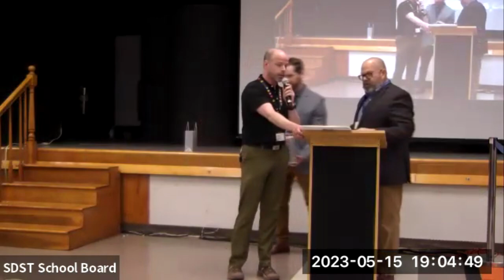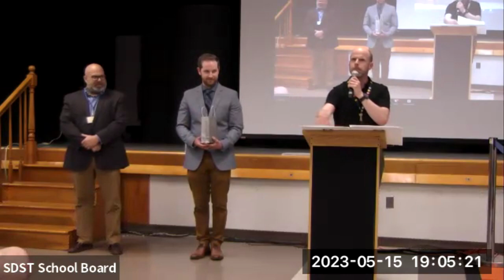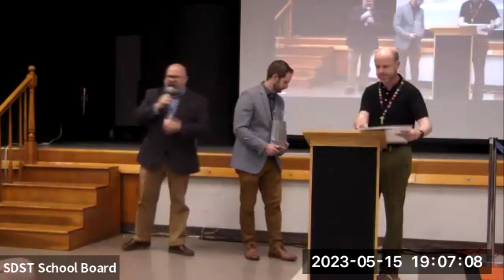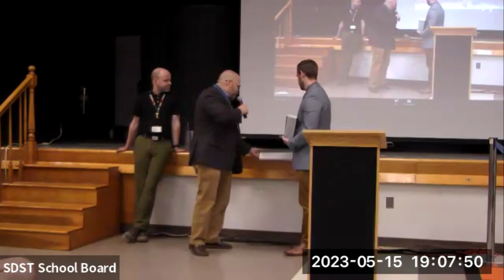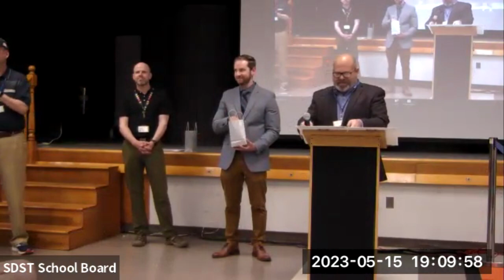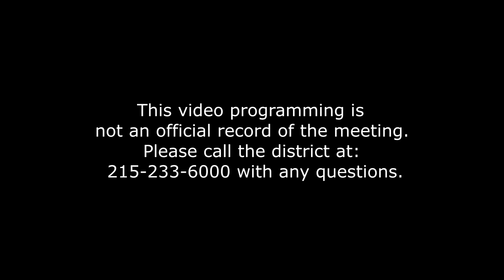SDST Board of Directors Meeting - May 15, 2023